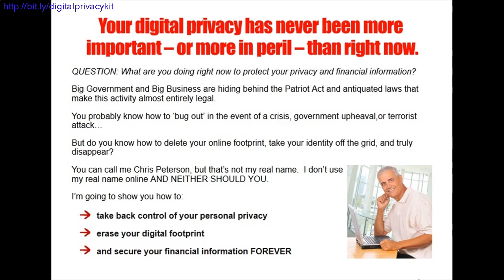the Patriot Privacy Kit: things you need to know to secure your data online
Do you know how to delete your online footprint, take your identity off the grid, and truly disappear?
I’m going to show you how to:

    take back control of your personal privacy
    erase your digital footprint
    and secure your financial information FOREVER

Imagine your life free of spying, scammers, and eves dropping, Free of the paranoia and fear that has ravaged our world.

In my research I couldn’t believe all the easy ways that you could lock down your identity and take back control of your own privacy.  I found these simple little shortcuts that warned you when someone was trying to steal your information, and allowed you to move about the internet safely anonymously.

You can even scrub your name from all of the databases and detective sites that are making millions selling YOUR information.
Here’s just a sampling of what you’ll get in this never before seen 10 step kit:

    Step 1: Secure the Premises. Get rid of spying software, keystroke recorders, and hidden viruses that allow others to steal your information.  PLUS use these two easy methods to completely secure your Wi-fi network so stalkers won’t see your every move.
    Step 2: Password Protection.  Choosing the right password can protect you from identity theft easier than anything else. But 99% of Americans are choosing and storing passwords the wrong way!  I’ll show you how to pick unbreakable passwords AND safely store your logins so that you don’t have to remember all your newly created, impossible-to-crack passwords.
    Step 3: Email Security.  Most people don’t know that it is incredibly easy to spy on your email account and steal your banking and investment information.  Use these easy tips so you can email with total peace of mind.  PLUS I’ll even show you how to determine if someone is reading your emails without your knowledge!!
    Step 4: Using the Internet.  Here’s 13 more key tips for browsing the internet safely and foiling hackers and trackers.  If you shop or buy things on the web YOU HAVE TO READ THIS CHAPTER.  Plus I’ll show you how to erase your Google search history and never worry about who is seeing your Google searches ever again!
    Step 5: Using Social Media the Right Way. Make sure you and your kids are protecting your private information on the world’s most popular websites.  These sites won’t protect your information, its up to you and I’ll show you exactly how to do it step by step.  These sites won’t protect your information. It’s up to you. I’ll show you exactly how to do it, step by step, using the very latest tricks so you can still connect with friends without giving out your personal information to strangers.
    Step 6: Protecting your Business and Website.  Hackers are trying to destroy your business and hurt your customers.  I’ll show you how to protect yourself against these attacks and recover if it ever happens to you.
    Step 7: Offline Privacy.  Protect your personal and financial identity with these simple and FREE steps.  Find out if someone is using your social security number, monitor your credit for free, protect your family history, lock up your medical records, and use phones securely with these tips.  I’ll even show you how to get your FBI file!
    Step 8: Going Invisible. Covering the Tracks Behind You.  Now this is where we get into the real nitty gritty How to delete what is already out there about you and can be linked to you.  This is how concerned patriots like yourself start to go ‘undercover’.
    Step 9: Going Invisible.  Cover Your Tracks Going Forward.  This is how you can maintain a presence online anonymously.  Browse, shop, interact, and email online without being tracked or spied on.  This is how you can still talk to friends and get what you need online without risking your personal information.
    Step 10: Gain Control of Your Personal Information.  I’ll tell you exactly where to track down your personal information that is being held with online detectives and databases, and most importantly, how to demand that they STOP SELLING YOUR INFORMATION.  Foil the detectives and stalkers forever with these little tricks you can use in one afternoon. The price of the course is worth this chapter alone.

the patriot privacy kit
the patriot privacy kit reviews
the patriot privacy kit pdf
what is the patriot privacy kit
reviews of the patriot privacy kit
patriot privacy kit pdf download